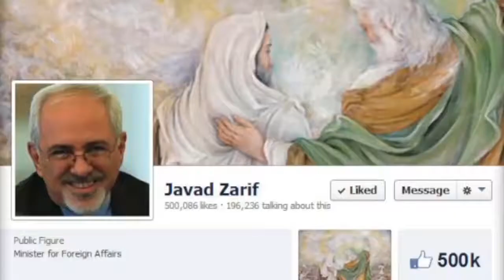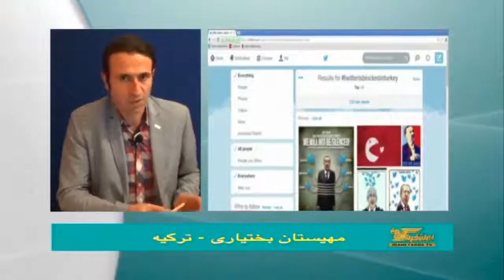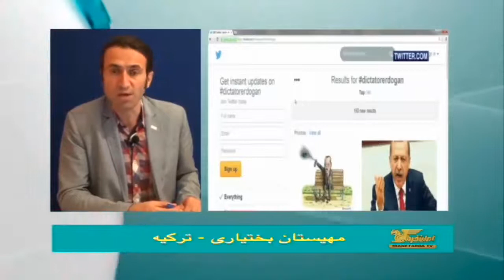تلویزیون ایران فردا - ایران و جهان در هفته ای که گذشت شنبه 9 فروردین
با فریبا شیرازی خواهیم بود و مرور مهمترین و داغترین رویدادهای خبری ایران و جهان طی هفته گذشته. گزارش و گفتگوهای ویژه ای نیز برای شما تدارک دیده ایم، از شما دعوت میکنیم با ما همراه باشید و این برنامه را برای دوستان خود نیز ارسال کنید.